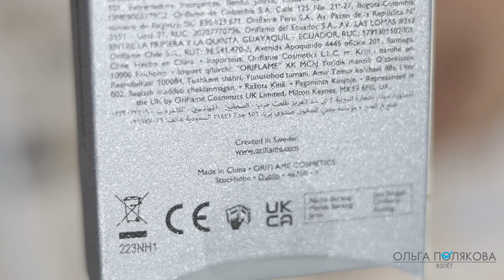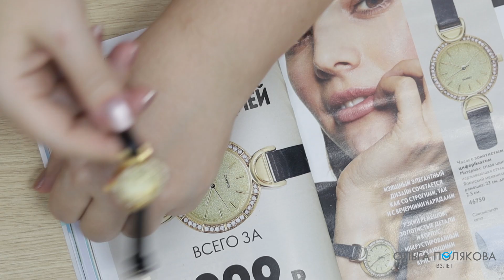46750 Часы с золотистым циферблатом Shine Bright Women's watch Орифлэйм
46750 Часы с золотистым циферблатом Shine Bright Women's watch Орифлэйм

Напишите мне о том, что вы ко мне зарегистрировались любым удобным для вас способом.